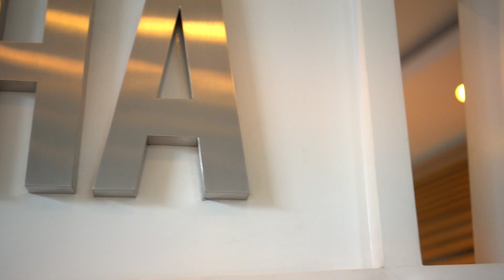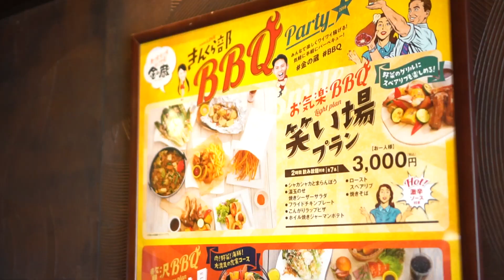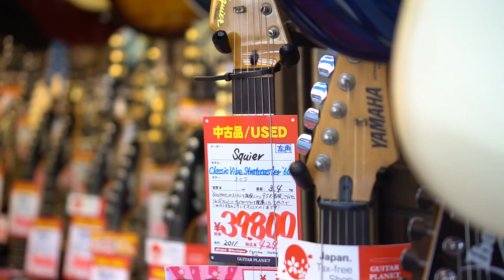Yamaha Magnificent 7 Winners - Arrived in Japan Full version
Para pemenang pertama kompetisi Yamaha Magnificent 7 bersama Andra Ramadhan akhirnya tiba di Tokyo, Jepang dan melakukan berbagai kegiatan yang seru, seperti mengunjungi Tokyo Tower serta tak lupa mampir ke toko alat musik untuk melihat produk Yamaha yang di jual di Jepang.